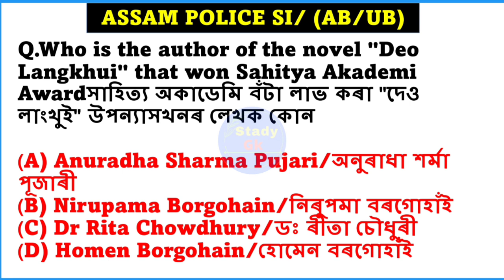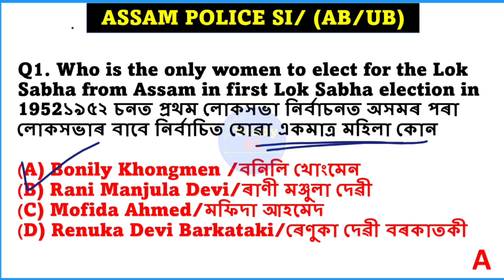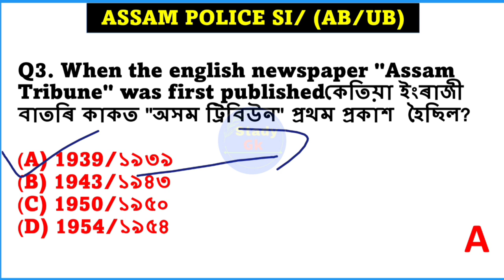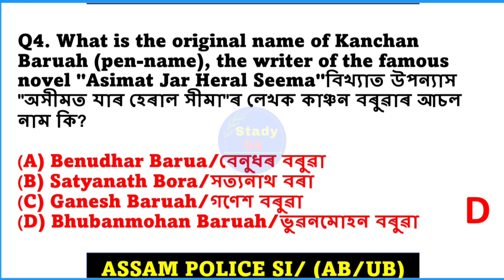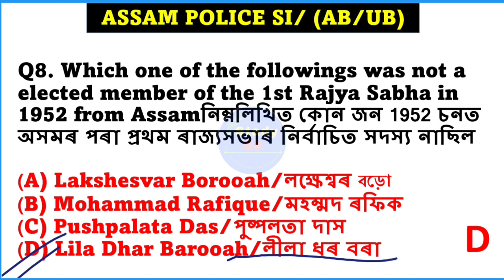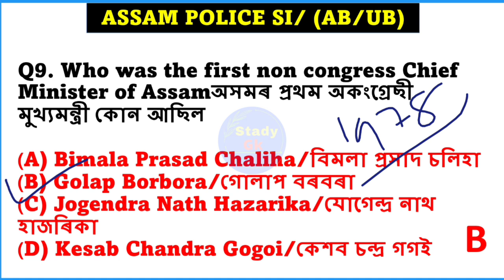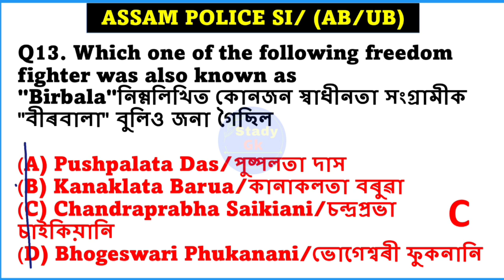Assam Police SI | Assam Police AB/UB | Assam Police requirements | Stady gk | Assamese MCQ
Assam Year Book 2022 (English)

Assam Year Book 2022 (Assamese):-